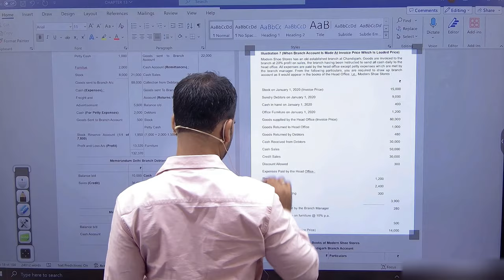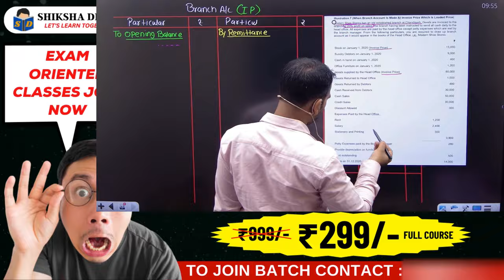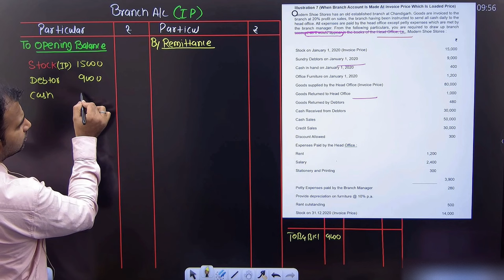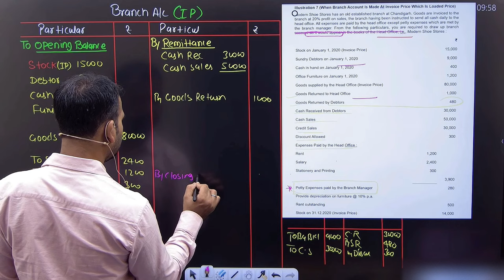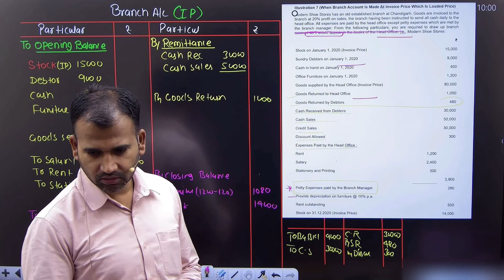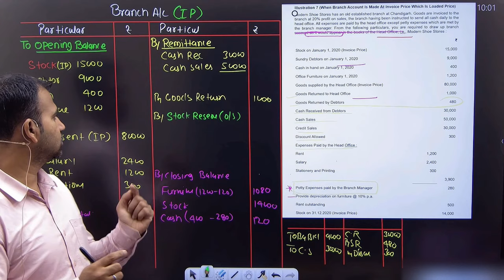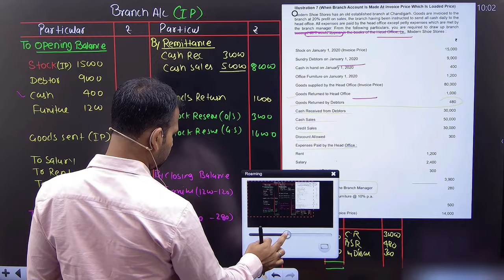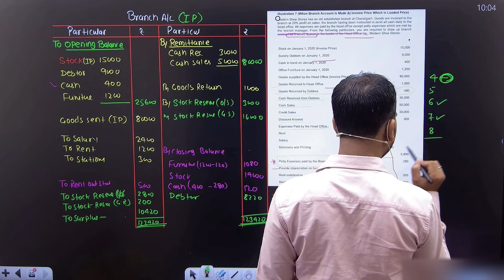financial account for bcom | branch account | at invoice price| part 7 | sem 1 | 1st year